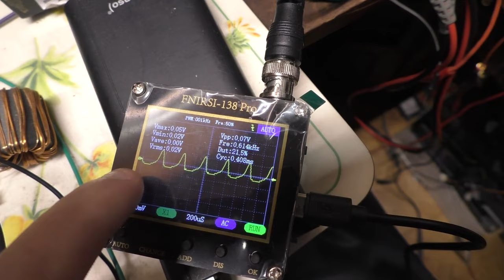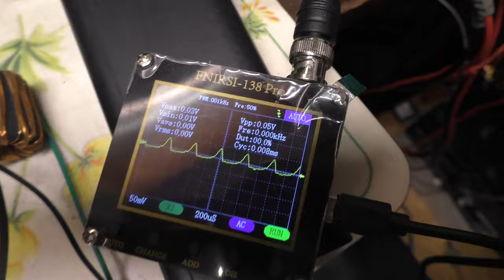Re-Emf : Back-Emf Lader oder doch nicht? 😧bedini